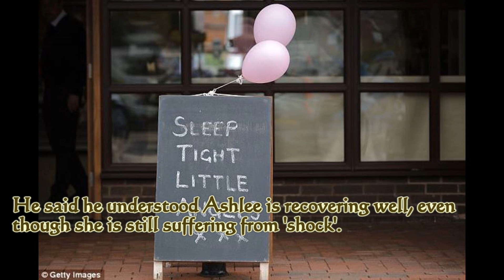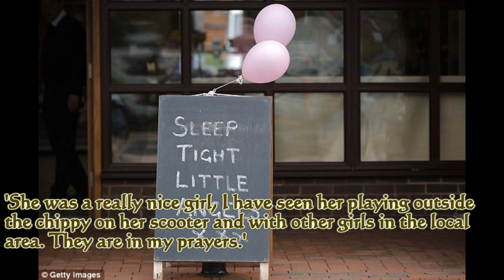'I held dying Saffie in my arms': First aider reveals how he battled to save girl in Manchester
'I held dying Saffie in my arms': First aider reveals how he battled in vain to save eight-year-old girl killed in Manchester terror attack